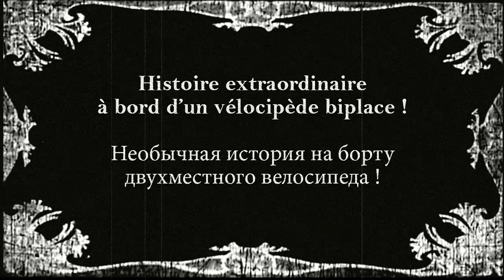Petite sortie tandem en vidéo.... Next-way.fr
Notre première expérience vidéo montage à l'occasion de cette sortie en tandem.
Ça fait aussi partie de nos essais avant notre départ en voyage dans moins de 5 mois  :) .

La musique utilisée est sous licence Creative Commons, merci à l'artiste pour se partage
Meme: Meme vs Xan

Suiviez nos aventures sur notre site : next-way.fr